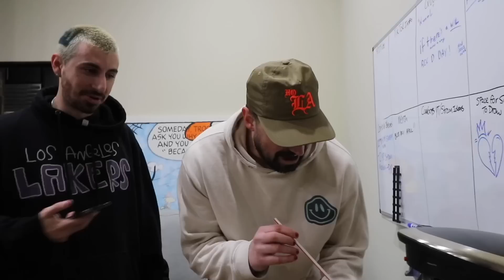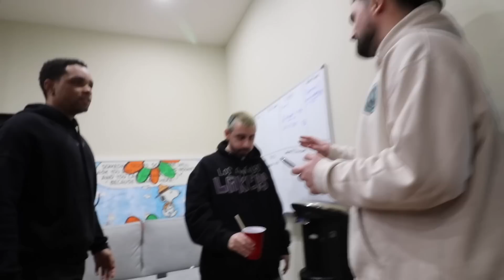ROOMMATE HOUSE OLYMPICS!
In today's video we have @SAVONTE @dannygarcia5478 @rec_daniel @wylsworld3195 and @dylsonline1513   all competing to see who is the king of the house!

SUB TO WYLS SOLO CHANNEL & VOD CHANNEL  @wylsworld3195   @wylslive
SUB TO DYLS VOD CHANNEL  @dylsonline1513